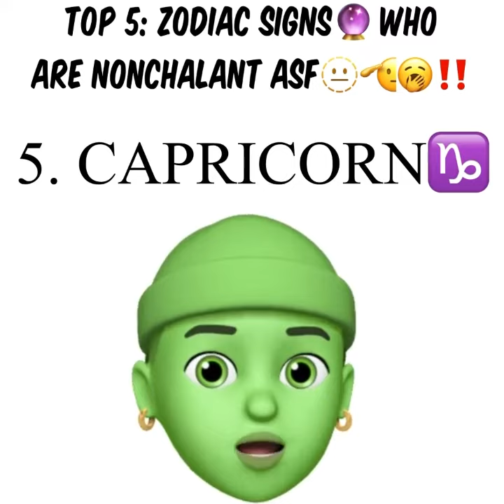ZODIAC SIGNS WHO ARE NONCHALANT ASF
This are all jokes pls don’t take it serious
Credit~ @sauceonlingning on Instagram